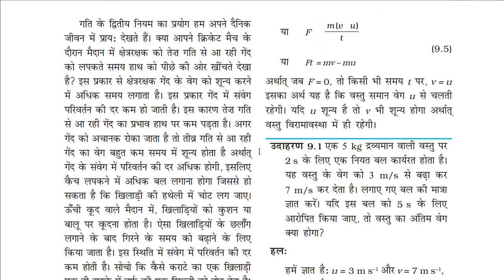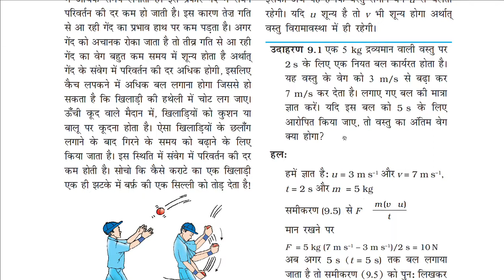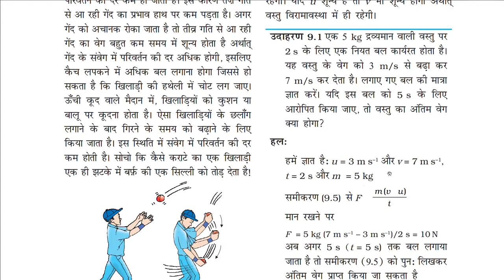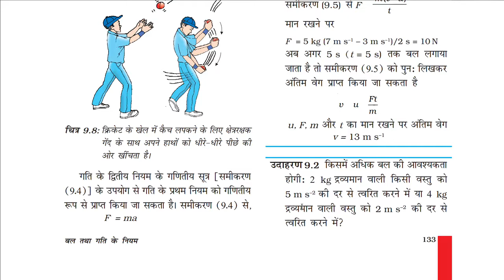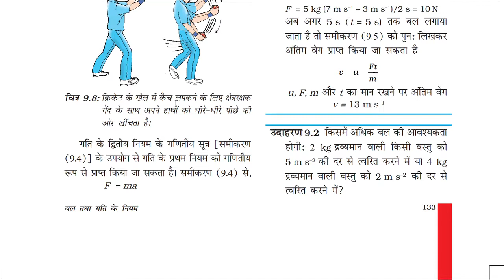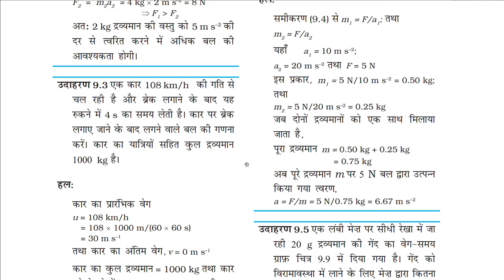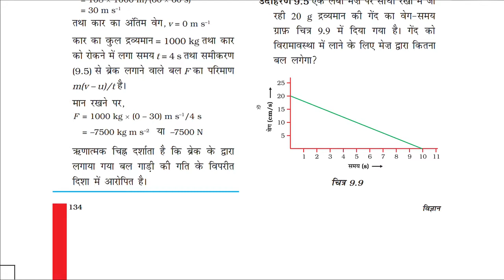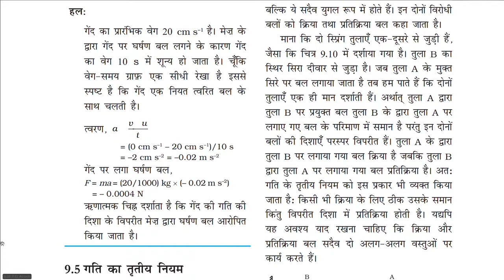Class 9 Science Chapter 9 NCERT Hindi Medium video 4 - Veena Sahay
This is the fourth video of explanation of Chapter 9 of Science Book, NCERT class 9 Hindi Medium.

I'll upload the next lectures soon. Post your doubts in comments and I'll clarify them in next video.
-Veena Sahay